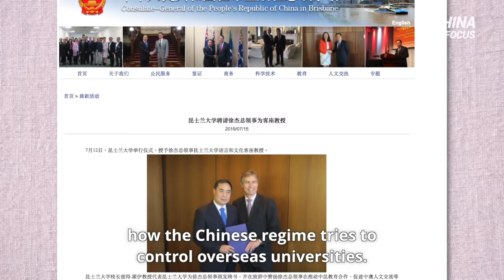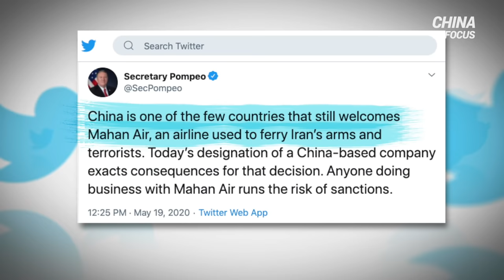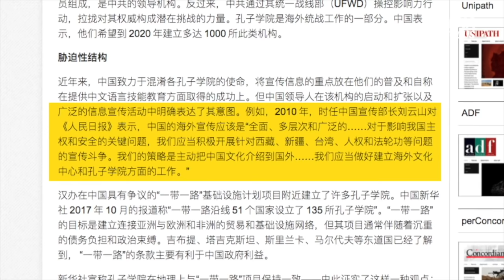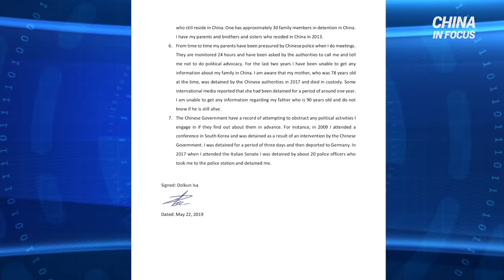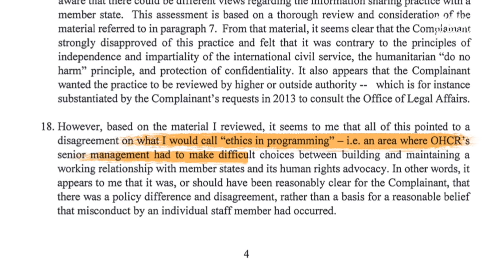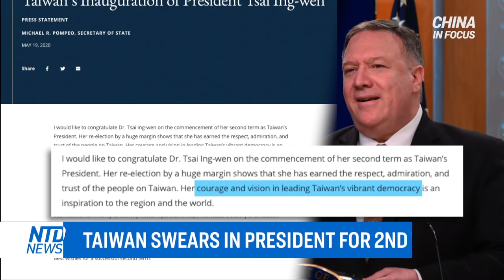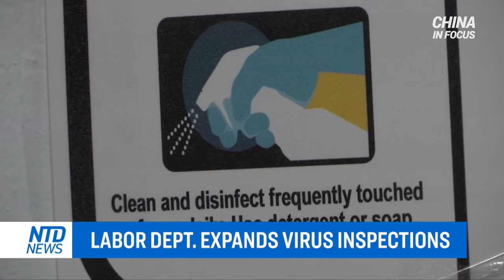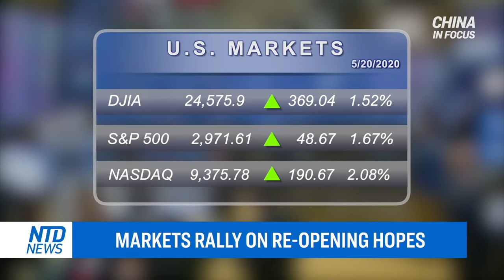Another Wuhan? 2nd virus outbreak in China; Student faces expulsion for criticizing Chinese regime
Troubling scenes in northeastern China have many concerned about a second virus outbreak. In one ‘high risk area’, residents are not even allowed outside.

A 20-year-old Australian student is facing expulsion from local university for criticizing the Chinese regime.

A whistleblower is calling for an investigation into the UN. She accuses the UN of handing over the names of human rights activists to China.

Taiwan’s president Tsai Ing-wen sworn in for her second and final term today. She said Taiwan couldn’t accept becoming part of China under its "one country, two systems" offer.